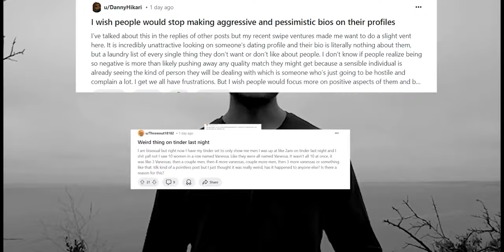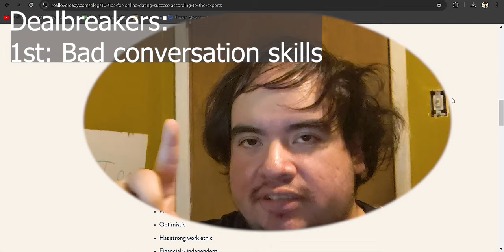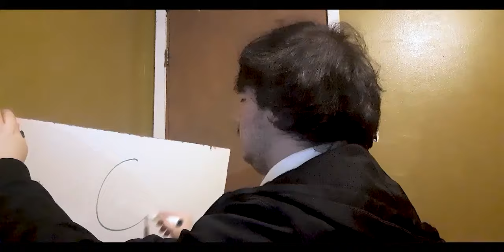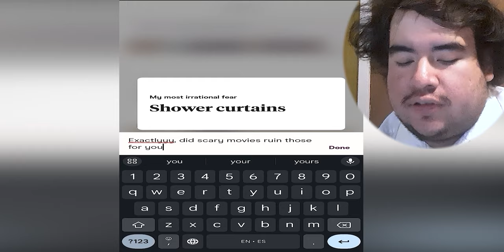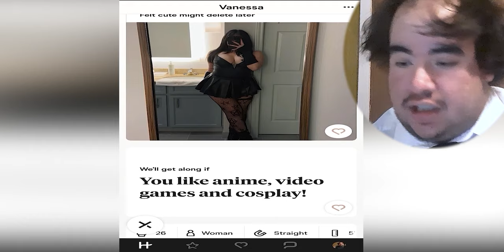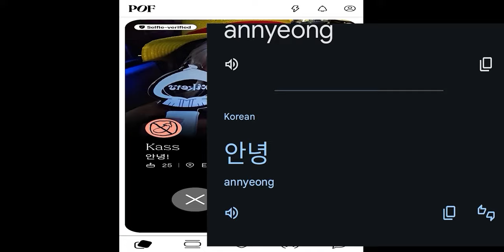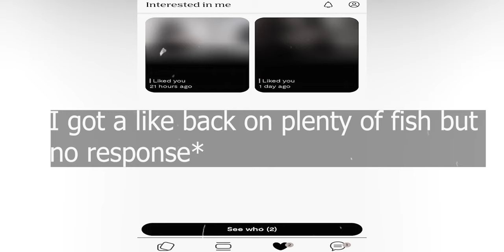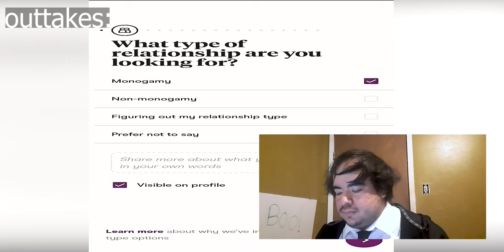Trying to Online date as an Ugly Person:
boop bop :)
timestamps:
00:00 Intro
00:12 Concept
00:50 Advice
01:46 Apps
02:08 Hinge
05:11 Bumble
06:28 Plenty of Fish
07:17 3 days later
07:34 On a Serious note
08:52 Outtakes
10:14 Subscribe!

"Tim Beek - Ghost" is under a Free To Use YouTube license
  / timbeek

Amazon Wishlist